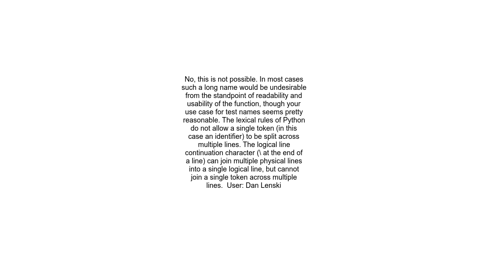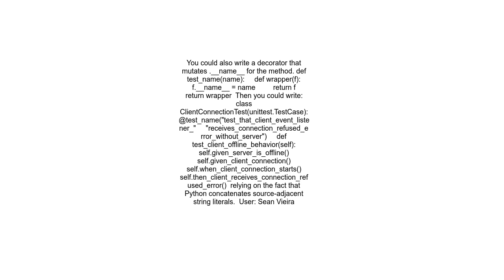Is it possible to break a long function name across multiple lines